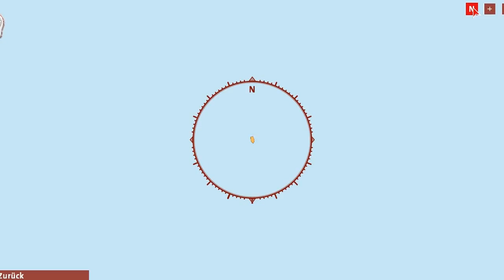Gefangen im Mahlstrom | DGZRS #15 | DestroyLP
Heute versuchen wir zu helfen!
Über konstruktive Kritik und eine Bewertung würden wir uns mega freuen! :)
Hat dir das Video gefallen? Lass nen Däumchen da und schau doch mal bei meinen anderen Videos vorbei :D

Equipment:
Mikro:

Vlog cam:
Fede: